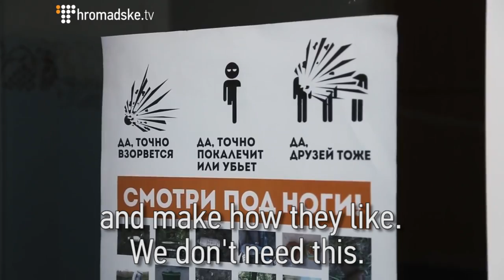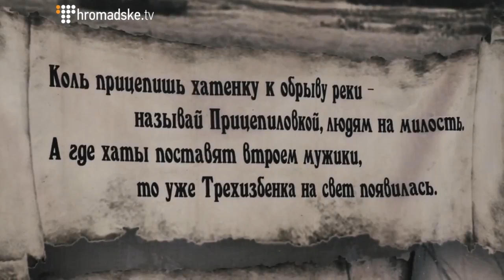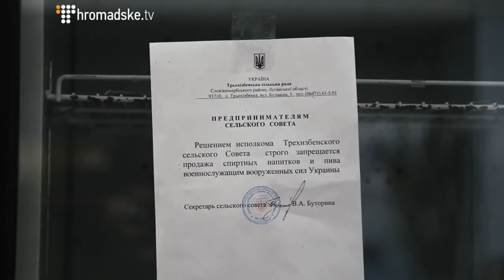East Ukraine: Life On The Separation Line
Only one third of the population of Tryokhizbenka in Eastern Ukraine has decided to stay. Those who remain are the elderly and the most vulnerable. Nevertheless, they say that will not leave their land. There was no electricity when Hromadske journalists visited the village accompanied by forces from Civil-Military Cooperation, a division of the Ukrainian army which carries out peacekeeping tasks. It remains one of the hottest spots of the war in Eastern Ukraine and the villagers try not to leave their cellars unless they have to. Hromadkse journalists managed not only to record the consequences of this war, but also to talk to local people about their how they are coping.

/Natalka Gumeniuk, Bohdan Kutiepov

Get up to speed on Ukraine. Hromadske International!
en.hromadske.tv